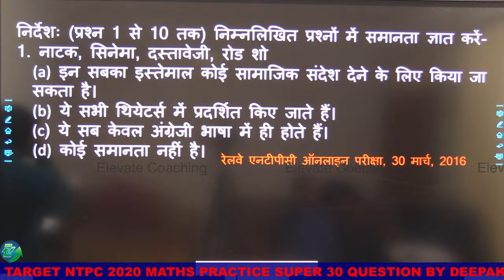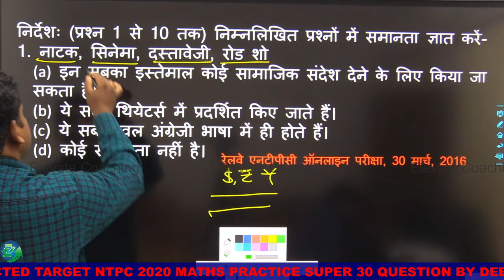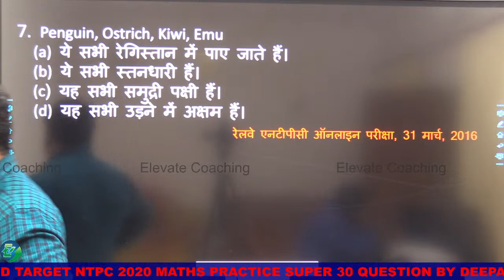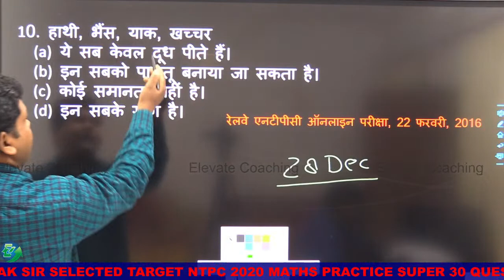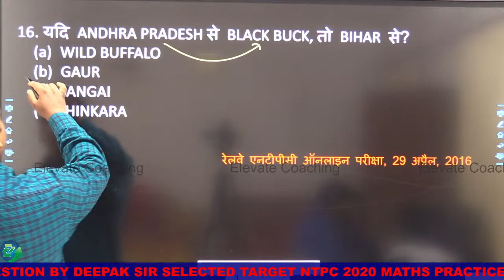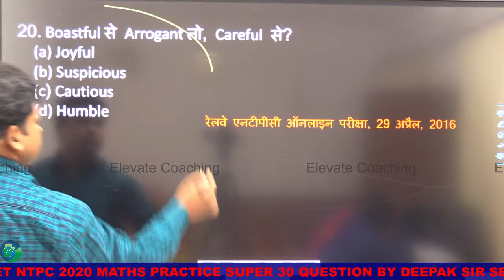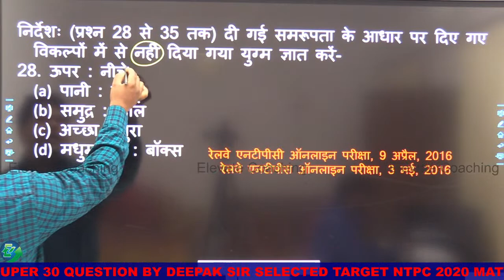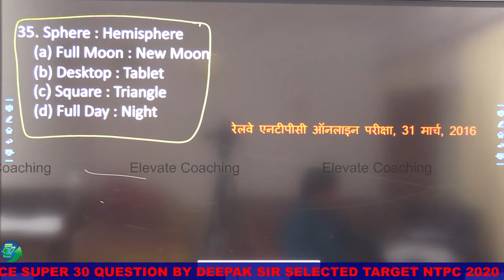Lecture -10 | TARGET NTPC 2020 || REASONING SUPER 30 PRACTICE || D. P. CHAUHAN SIR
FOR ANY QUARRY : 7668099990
TARGET_NTPC/GROUP_D_2020
Railway NTPC & Group D Coaching Online by Platform - Target Batch